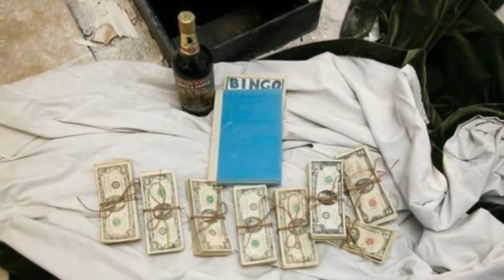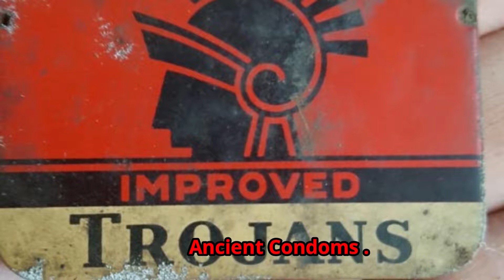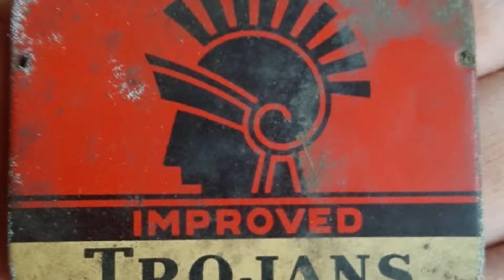These People Who Found The Most Unexpected Things In Unexpected Places.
People Who Found The Most Unexpected Things In Unexpected Places .

These people were just minding their own business, remodeling or doing small jobs when the totally unexpected turned up. They found some incredible, shocking, scary, and amazing items.